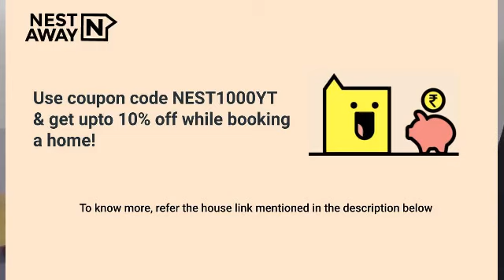Studio Flat for rent in Kota | Talwandi | Men | No Brokerage | 7406134488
Here is a video tour of the Nestaway House - 319641 located at Indra Vihar, Talwandi, Kota. This house is ideal for men looking for a flat for rent in Talwandi, Kota.

It is a Semifurnished house with a Spacious Living Area, Modular Kitchen and Highly Ventilated Property, Lift, Wardrobe, Security and has a Attached Bathroom.

Studio Room- 00:00
Attached Bathroom  - 00:14
Nestaway Offer : 01:01

Property is close to Meet & Treat Cafe